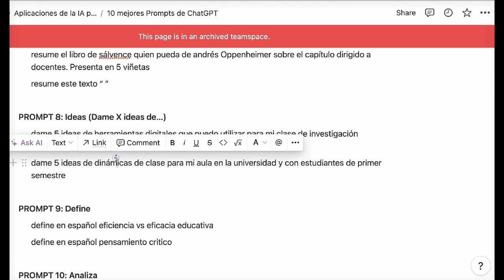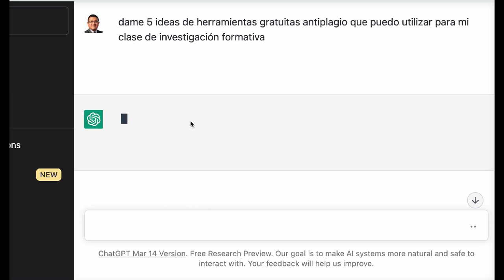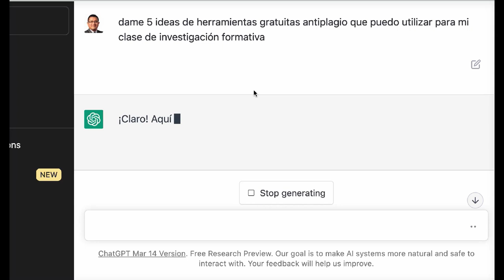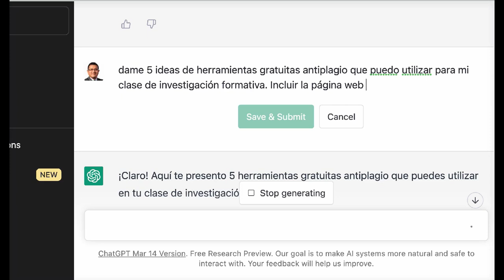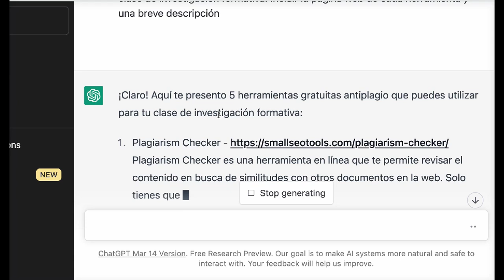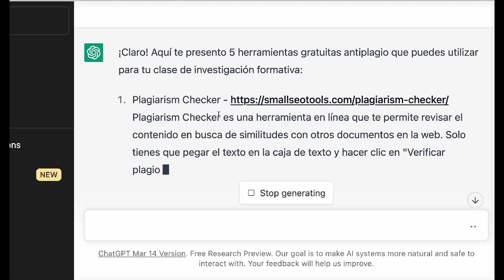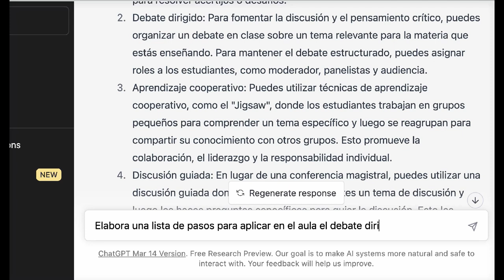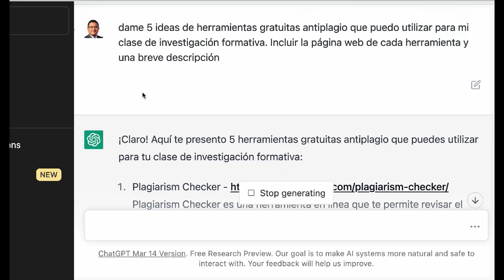PROMPT GRATIS 8/10 para obtener Ideas con chatgpt